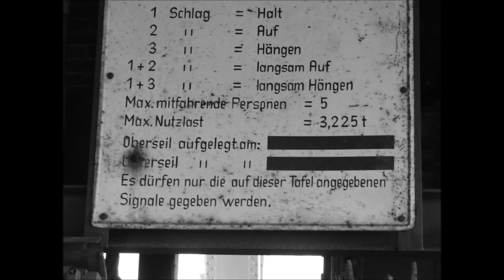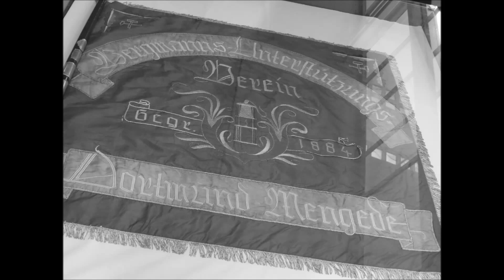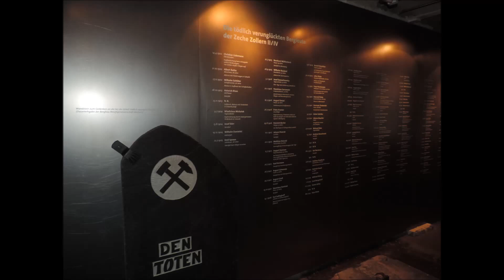Das Steigerlied Cas Version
glück auf steiger.